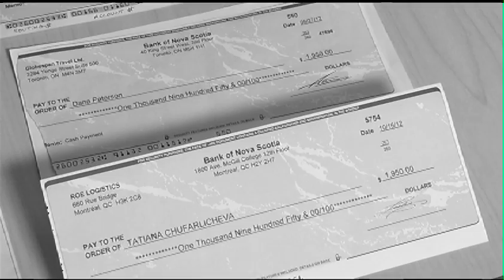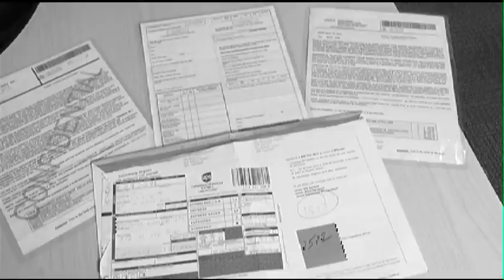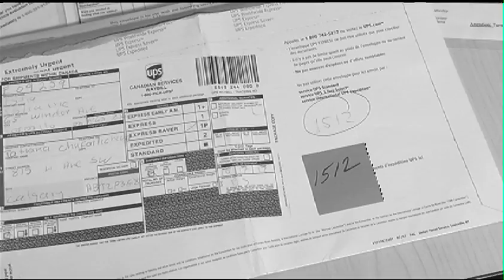Crime Stoppers : Cheque Cashing Scam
Recently Calgary Police have seen a number of reports of Mystery Shopper Scams, resulting in Calgary victims out a few thousand dollars.